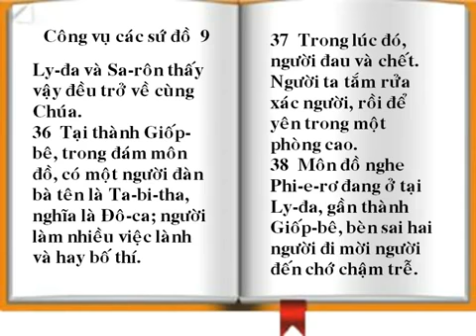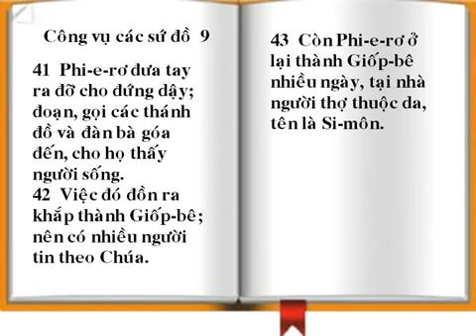Congvu 9 32 43